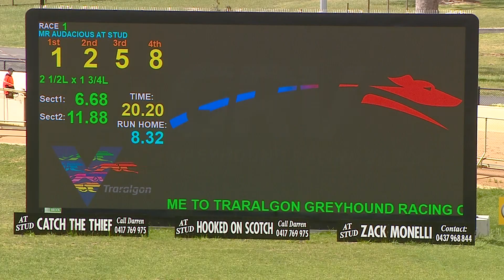TRA WED 20 SEP 23 R1